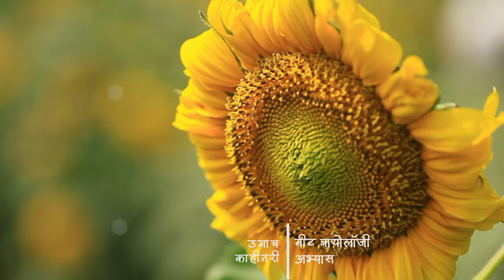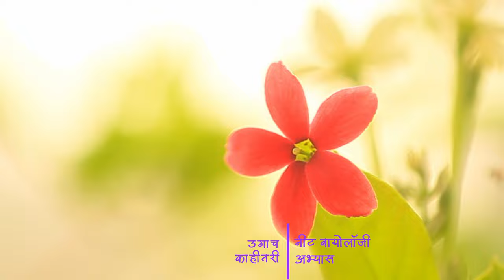फुलांचे फॉर्म्स - नीट Biology चा अभ्यास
भारतीय तत्वचिंतनात "जग हा आभास आहे " ...
"जगदाभासु" ही संकल्पना मांडलेली दिसते.

सूर्य उगवला की हा जगदाभासाचा खेळ दृश्यमान होतो.
परंतु ज्ञानसूर्य उगवला की जगदाभास मावळून त्याच्या मुळाशी असणारं "एक तत्व" दिसू लागतं, हा या संत-प्रणित विचाराचा आशय आहे.

वनस्पतींना भारतीय वृक्षायुर्वेदात "पादप" म्हणजे मातीतून उगवणारे आणि स्थावर म्हणजे एके ठिकाणी स्थिर असणारे, असं म्हटलं गेलं आहे. आधुनिक प्राणिशास्त्राकडे आपण दृष्टी टाकली की आपल्याला दिसून येते की "ऍसिडीअन्स" आणि "स्पॉन्जेस" सारखे स्थावर आणि ढोबळ मानाने वनस्पतींसारखे दिसणारे फॉर्म्स देखील आहेत.

प्राणिशास्त्र आणि वनस्पतीशास्त्र या दोन्हींमध्ये "फॉर्म्स म्हणजे आकार", इथून अभ्यासाची सुरुवात होते.

सपुष्प वनस्पती म्हणजे flowering plants, उत्क्रांतीच्या या प्रवासातले आजवरचे शिखर मानले जाते.
म्हणून बॉटनी चा अभ्यास करताना, आपण त्यांच्या मॉर्फोलॉजी पासून सुरुवात करतो.

या व्हिडीओ मधले बहुतांश व्हिज्युअल्स, Canon या कॅमेराने मी चित्रित केले आहेत.